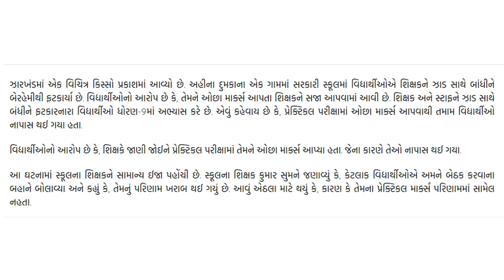વિધાર્થીઓને નાપાસ કરતા શિક્ષકોનો થયો આવો હાલ